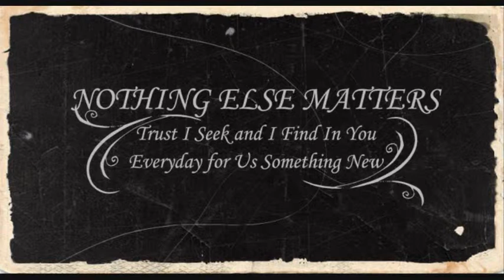Nothing Else Matters Metallica